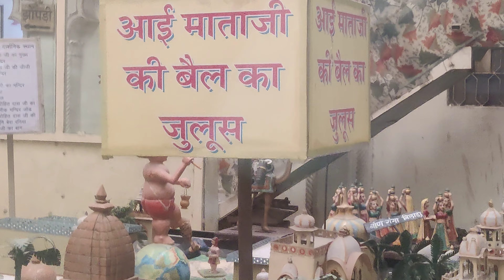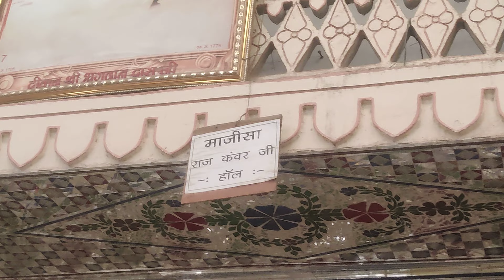श्री आई माताजी वडेर बिलाड़ा